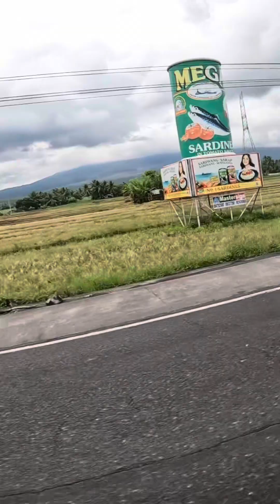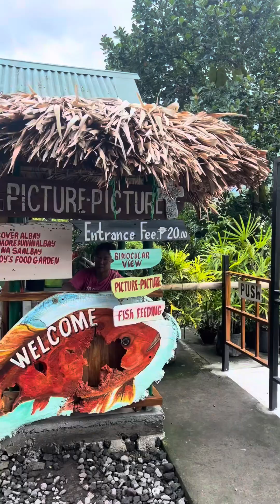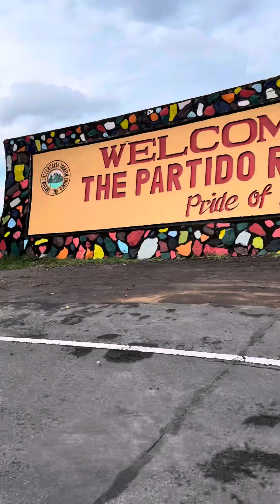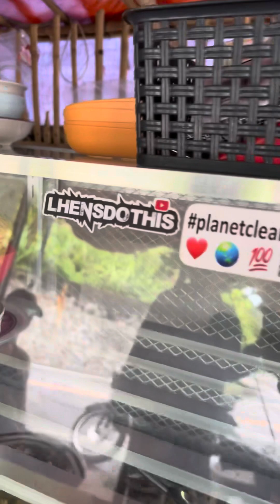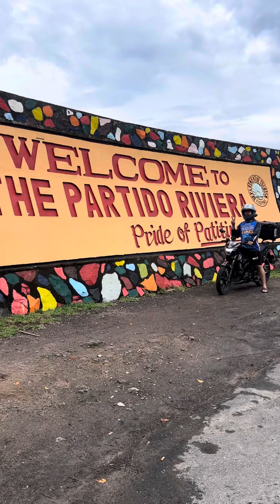CAMSUR-ALBAY-CAMSUR | BICOL RIDE 2024